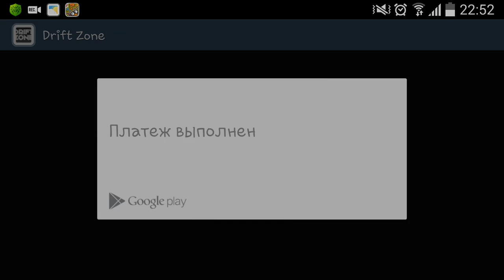Drift Zone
Suallarınızı ünvanlaya bilərsiz.